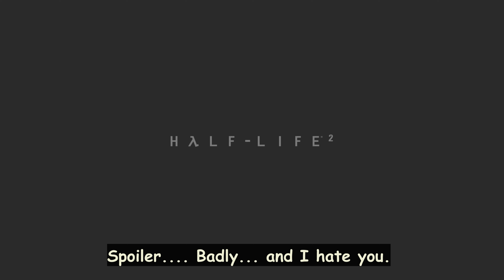Kiwi Plays: Half Life 2.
So time for Kiwi to Play half Life 2, for the first time. anger and sadness ensues.

Yep